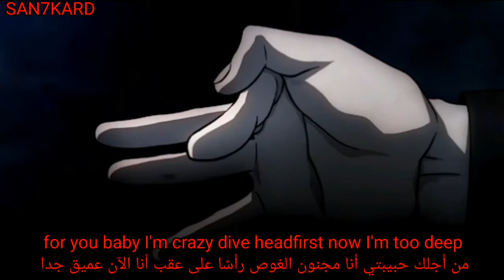Hammy - 🧟‍♀️ zombie 🧟‍♂️ [Lyrics + مترجمة]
artist: hamilton

prod. jody

Song: zombie

support hamilton

Lyrics:

another night spent alone
sometimes I wish you could know
how much you fuck with my head
I'm constantly on the edge

I'm smoking
drinking coffee
scars on me
like a zombie
for you baby I'm crazy
dive headfirst
now I'm too deep

sinking deeper
things are different
we're older
the world is on our shoulders
I feel it growing colder

crush my dreams
watch them shatter
none of this even matters
wanna die when I think about her
wish I could know what's after

yeah I feel like casper
when your near me
my heart beats faster
and when I see you my mind starts racing
I've been working
now life's changing

no sleep
my body's aching
I'm no good at conversation
need you like medication
cause every night I'm contemplating

I'm smoking
drinking coffee
scars on me
like a zombie

support me